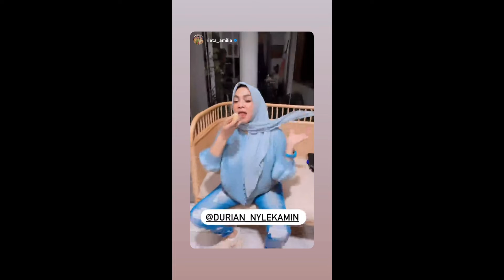MAMA RITA JAGO BELAH DURIAN MUSANGKIGN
INFO ORDER:
DURIAN_NYLEKAMIN
DURIAN MUSANGKING FRESH
DURIAN MUSANGKING FROZEN
KWALITAS PREMIUM ASLI JATUHAN